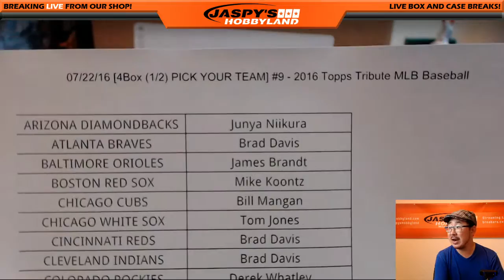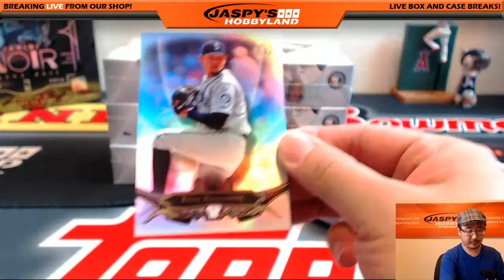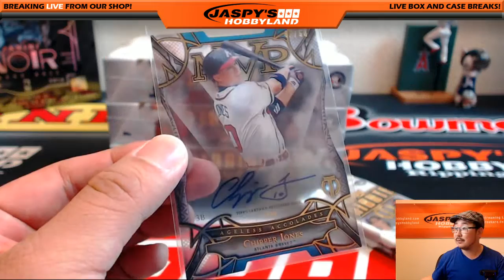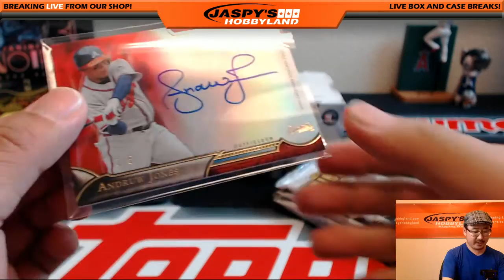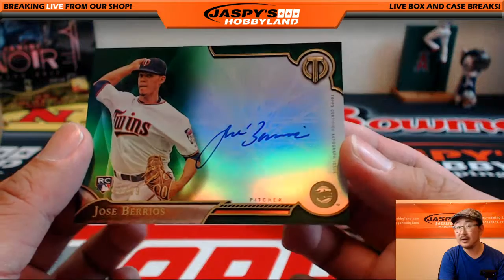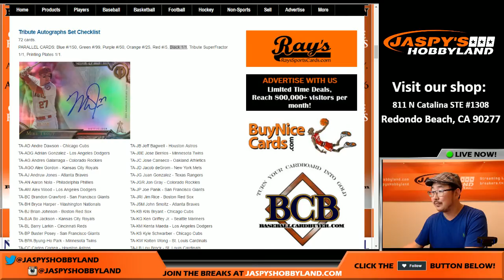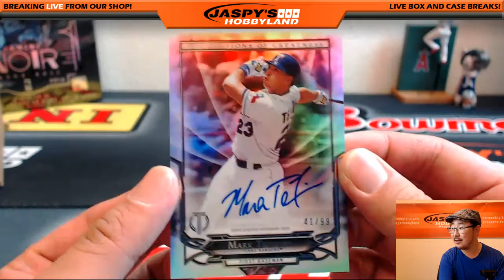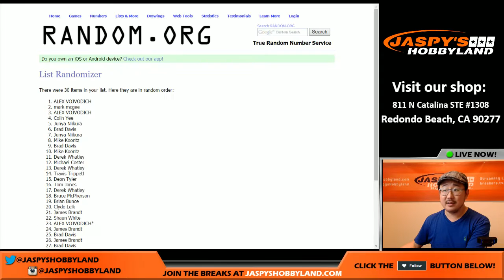07/22/16 [4Box (1/2) PICK YOUR TEAM] #9 - 2016 Topps Tribute MLB Baseball